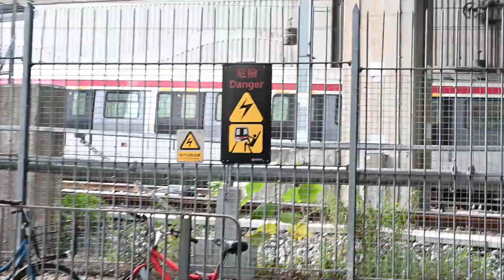港鐵馬鞍山線(屯馬線一期)C-Train D417/D418經過大圍車廠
MTR Ma On Shan Line(Tuen Ma line Phase 1) C-Train D417/D418 Passing Tai Wai Depot
大圍至啓德在2月14日通車，並改名為屯馬線一期
Tai Wai To Kai Tak Open On 14 February 2020 and the name is changed to Tuen Ma line Phase 1